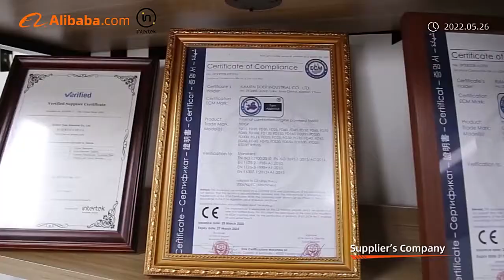About TDER--Always focus on technological innovation and sustainable development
TDER Machinery Co., Ltd. (TDER) is located in the Special Economic Zone. It is a supplier specializing in construction machinery and logistics machinery.

Since its establishment, with the support of the industry and the unremitting efforts of all employees, the product categories cover forklifts, wheelloaders and excavator, log grabbers, airport tractors and other products.

The company adheres to the business philosophy of "customer first, based on innovation" and the principle of "quality first" to provide our customers with high-quality products and high-quality services. It has passed ISO9001:2008 quality system, EU CE certification, etc., and its products are sold in more than 167 countries and regions on all continents in the world. TDER adheres to the customer-oriented, employee-oriented, high-quality product concept, and provides customers with the best service by lasting wisdom.

In the future, TDER will continue to pursue excellence unremittingly.

more information pls contact with me.
Echo Zheng  Marketer
Xiamen TDER Industrial Co.,Ltd
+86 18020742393